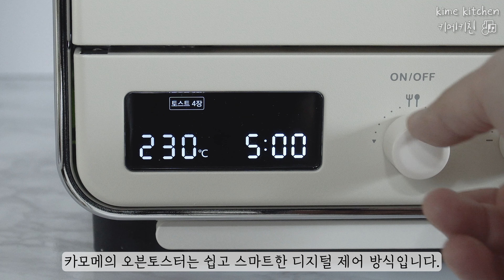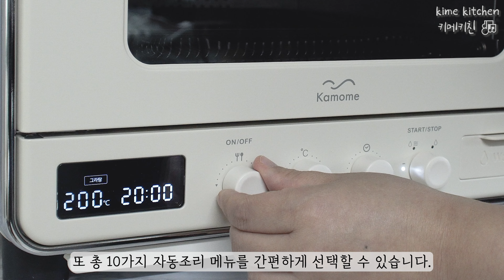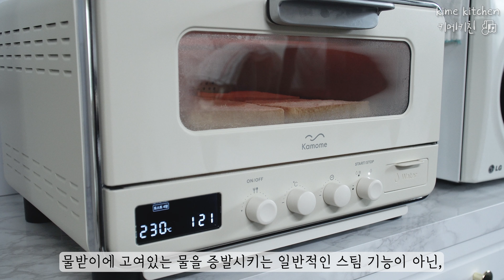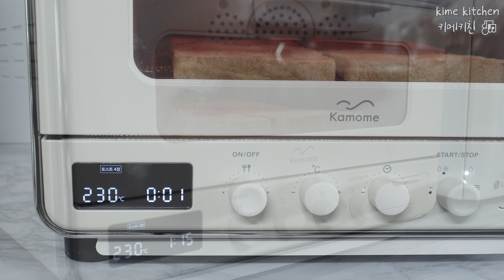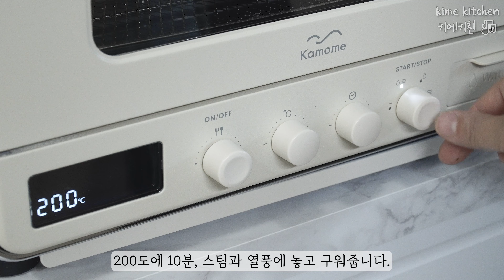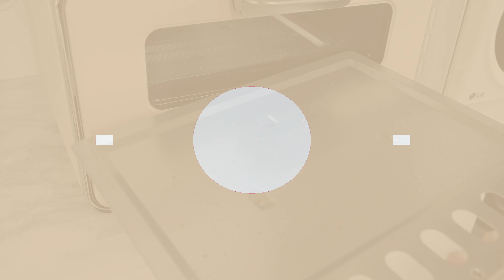토스터로 만든 간식 5가지 / 마약토스트, 식빵프렌치파이, 또띠아피자, 치즈샌드위치, 컵빵 / with 카모메 스팀오븐토스터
✔ 00:00 인트로
    00:27 카모메 스팀 오븐토스터 소개
    02:50 간단 치즈샌드위치
    04:32 식빵 프렌치파이
    07:11 마약토스트
    09:11 또띠아 피자
    10:40 컵빵

   공유를 하실 때는 꼭 꼭 꼭!!! 출처를 남겨주시기 바랍니다!!!